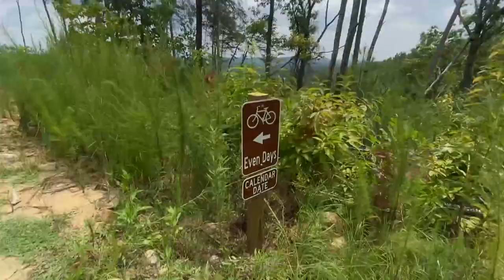Buzzard's Roost Full(ish) Ride! 10 Mile Challenge in Dalton GA!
This is a video I took while riding Buzzard's Roost in Dalton GA for the first time. I had no idea what I was getting into! This is a pretty new trail but it's pretty great also. Needs a little work in a few areas but it's nothing too bad and overall it's just a cool crazy technical trail with some awesome chunk and a few decent downhill spots. The views alone likely make it worth riding... if you're willing to deal with running the 10 miles! I'd say go for it!!!